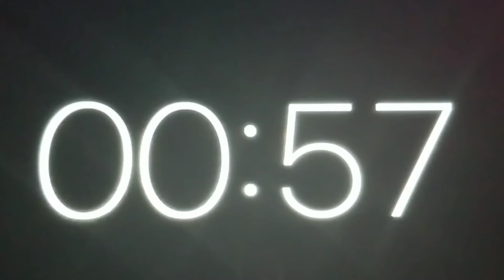Nike Air Max 1 Limeade and Lemonade review in Full HD 1080p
What uup dooooe Phly Phamily?!?!? Back with more phly ish. Like I said before. Diving through my archives of videos I haven't released and letting them go! Hope you all enjoy

Clothing Brand,